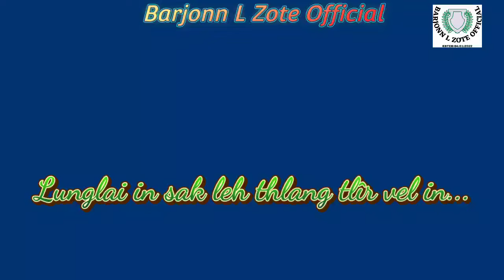Vincent Hekte||A pawi ngei sam-ang in ṭhe|| Lyrics Videos Status